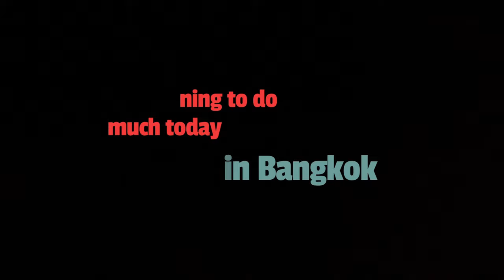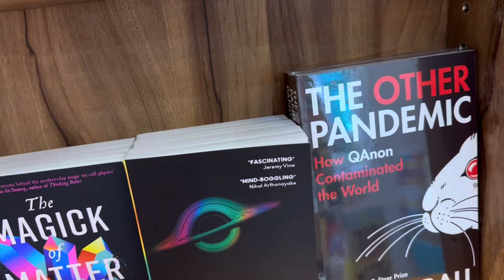A day in Bangkok!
I am not planning to do much but Let’s have a tour in Silom Complexes😊